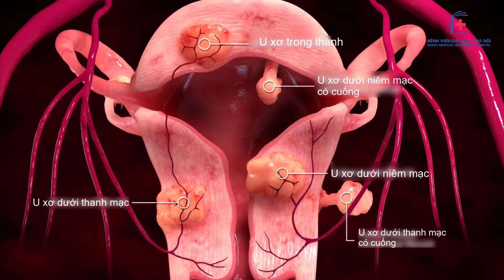Điều trị U xơ tử cung bằng phương pháp nút mạch - Bệnh viện Đại học Y Hà Nội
U xơ tử cung là loại u thường gặp nhất trong các u liên quan đến đường sinh dục phụ nữ. Theo các nghiên cứu dịch tễ học, có gần 20% phụ nữ ở độ tuổi sinh sản mắc u xơ tử cung. Các khối u xơ nhỏ có thể tiến triển tăng kích thước lên rất nhanh theo sự thay đổi nội tiết của người bệnh.

Một phương pháp điều trị không phải mổ cắt tử cung đã được áp dụng nhiều năm nay đó là can thiệp nút mạch. Đây là phương pháp điều trị ít xâm lấn với ưu điểm là người bệnh không phải cắt tử cung, thời gian nằm viện ngắn và hầu như không gây đau đớn.